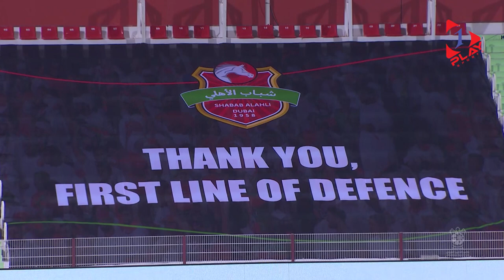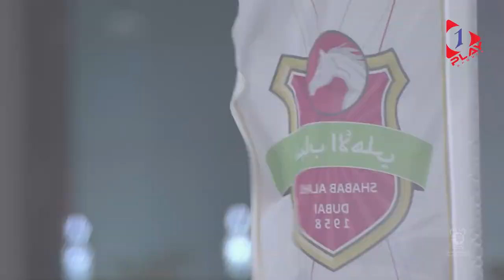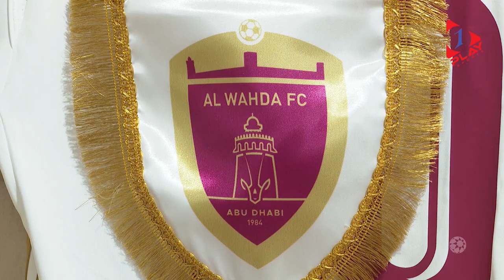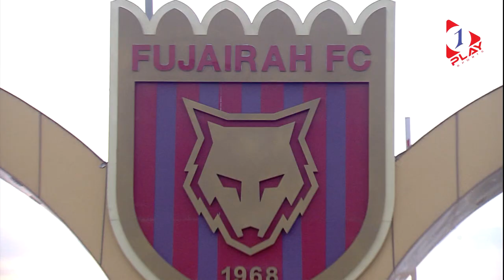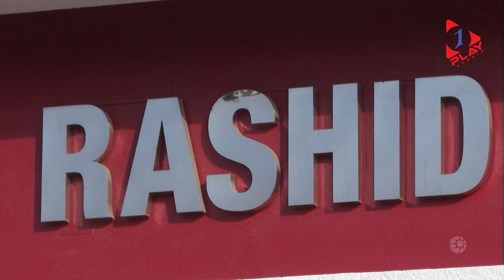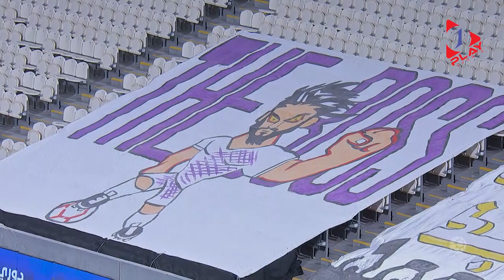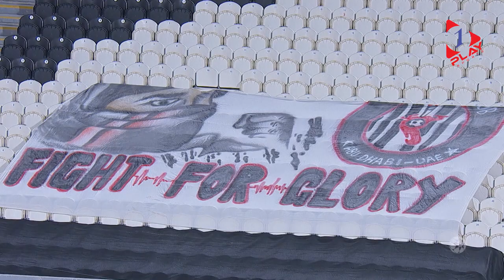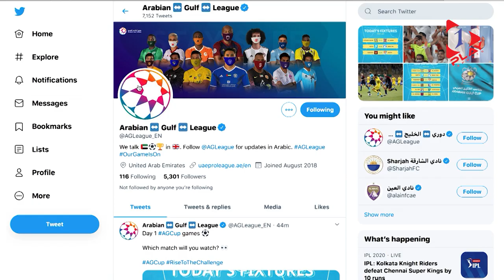Arabian Gulf Cup Magazine Show Episode 1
The Arabian Gulf League kicks off on 16th October. 🤩

Catch the games LIVE on 1 Play Sports YouTube and Facebook!